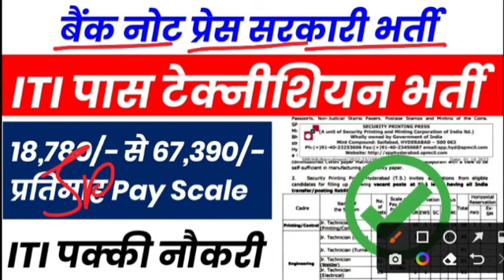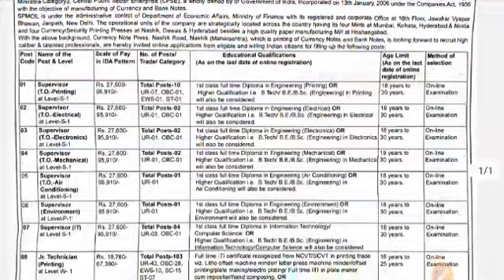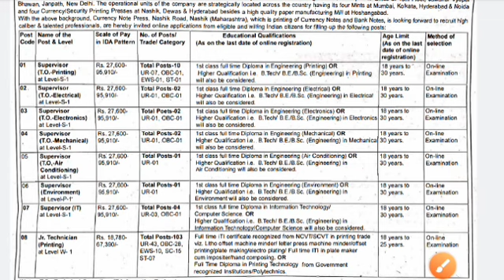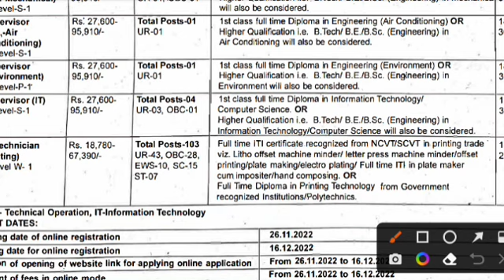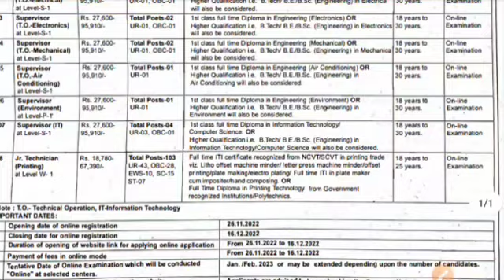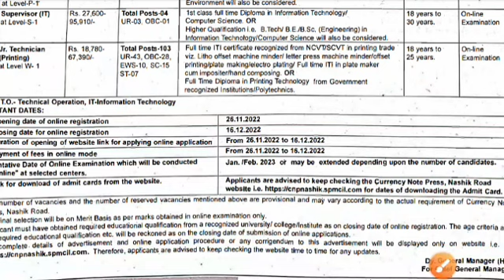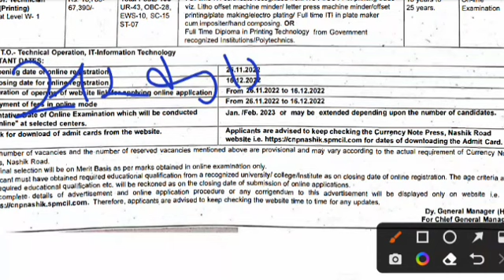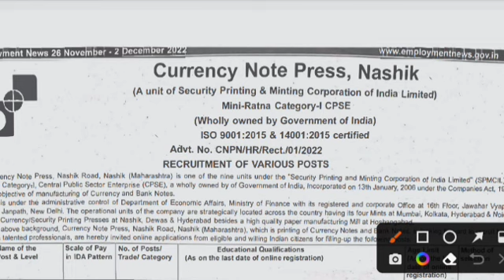बैंक नोट प्रेस सरकारी भर्ती✅ | ITI new vacancy 2022 | ITI latest vacancy 2022 | ITI govt job vacancy